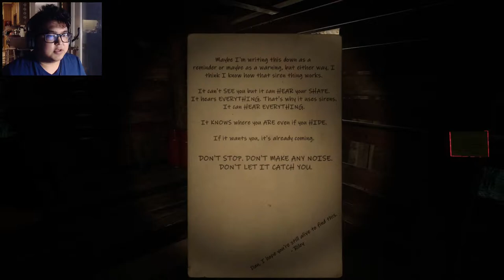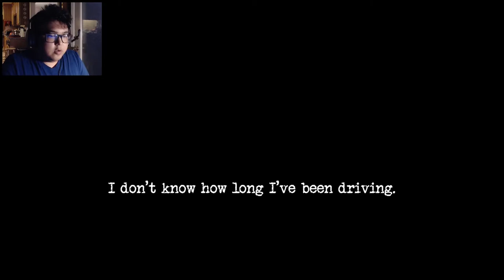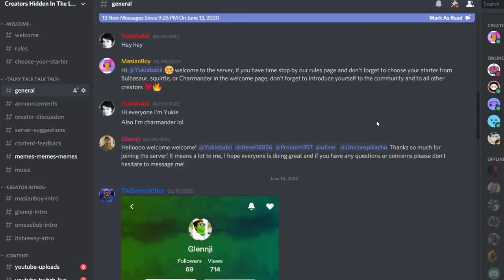MY ASSH*LE!!!!!!!!! - SIREN HEAD RETRIBUTION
This is the first time i've ever played a horror game on my channel!! Hopefully you will enjoy! This was all on my 1st try by the way!!!

Game: Siren Head Retribution